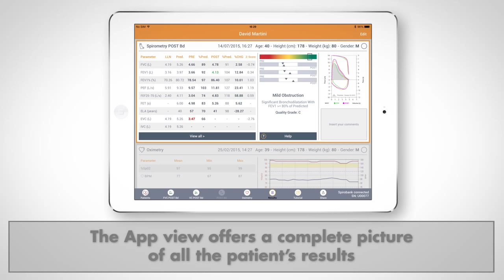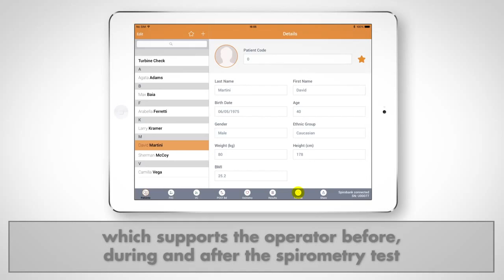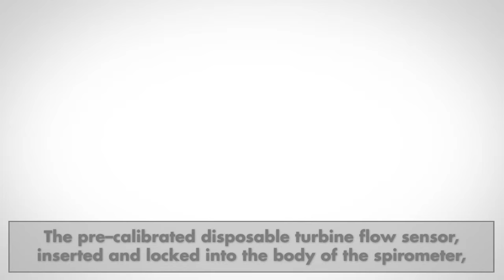MIR Spirobank II Smart BLE Spirometer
The MIR Spirobank II Smart BLE Spirometer features a 6- key membrane keyboard, icon-based navigation menu, high-resolution display, various connectivity capabilities, pediatric incentive animations, and much more.